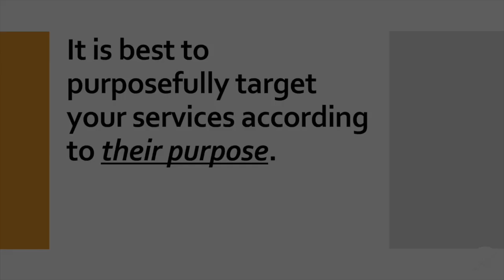Why is it important to target the purpose for each service?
It is best to purposefully target your services according to their purpose. If we send mixed signals, we get mixed results!